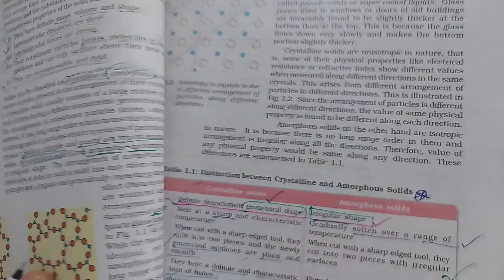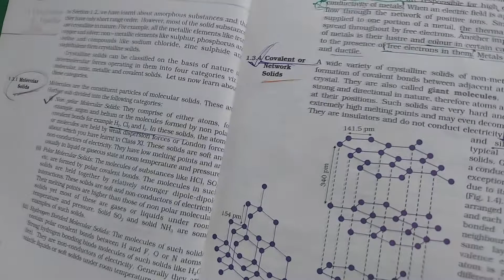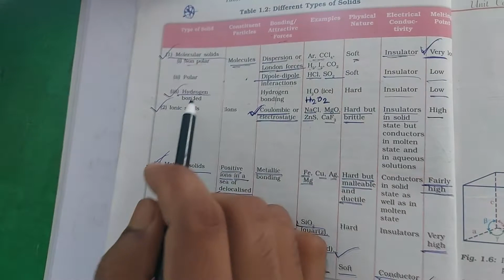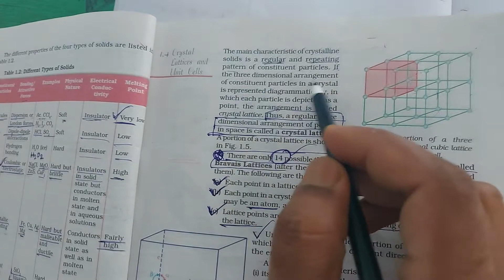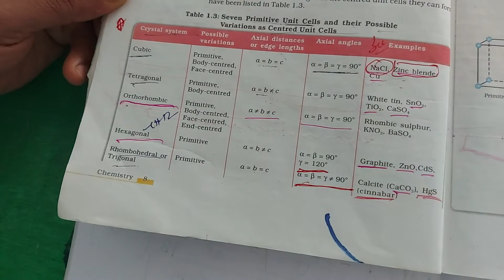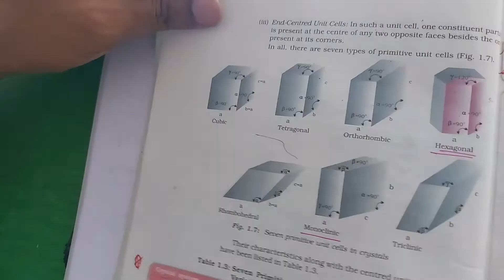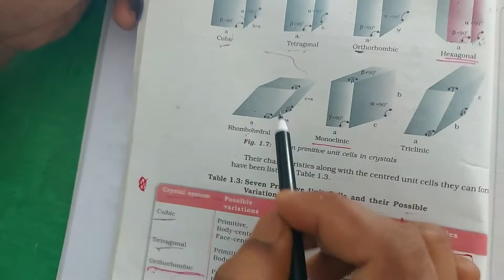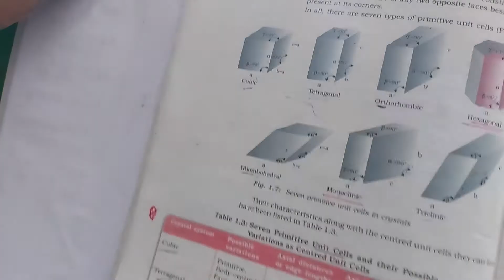solid state for NEET/Class 12 NCERT/Unit cell/SCC/BCC/FCC